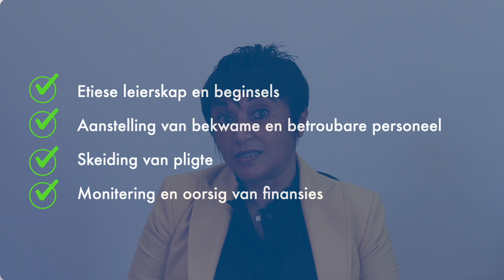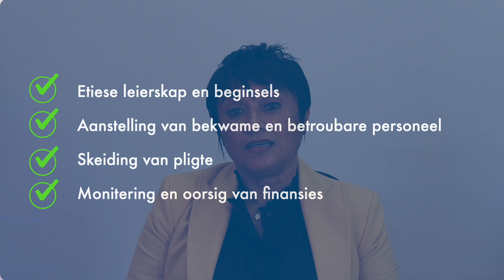SBL opleiding: risikobestuur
Finansiële risikobestuur